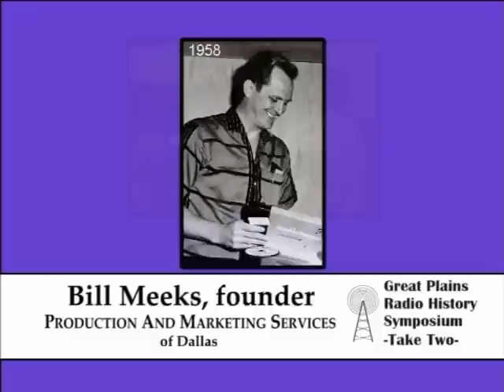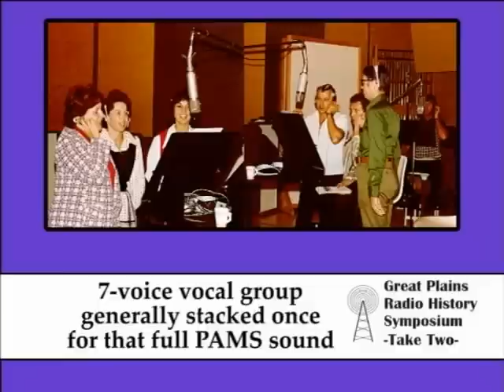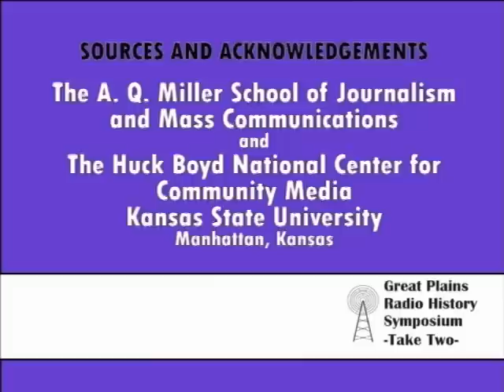GPRHS Jingles Presentation 2007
Presented at the Great Plains Radio History Symposium at Kansas State University in 2007, this video explores station ID jingles used by Great Plains stations in the 1950's, 60's, and 70's.  PAMS jingles are featured, but productions by a number of other companies are presented, including CRC, Pepper Tanner, Gwinsound, Anita Kerr and others.  The final minutes are a tribute to jingles used on The Big 89 WLS, Chicago. As the song says, all PAMS productions used here are copyrighted by PAMS of Dallas and the copyrights are still in effect.